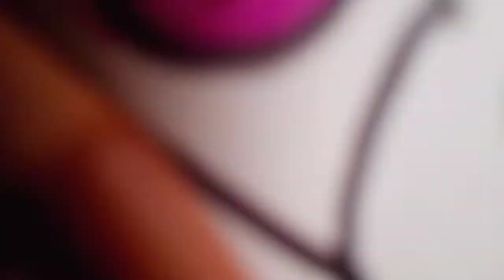GoMu AnD PeCHu ❤️🔥 | Handmade | I Draw